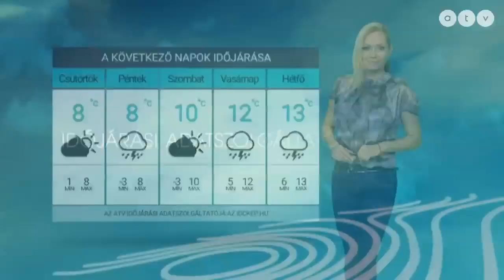ATV időjárás-jelentés 2020.02.19.